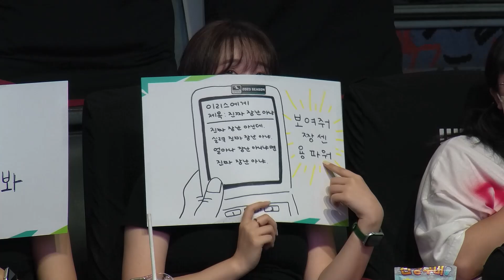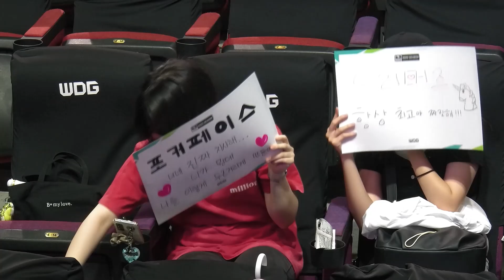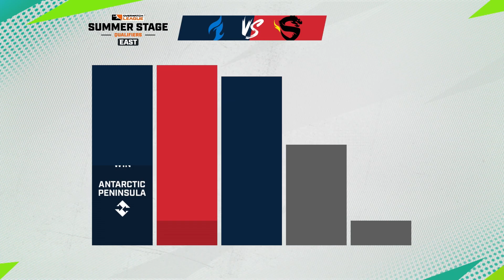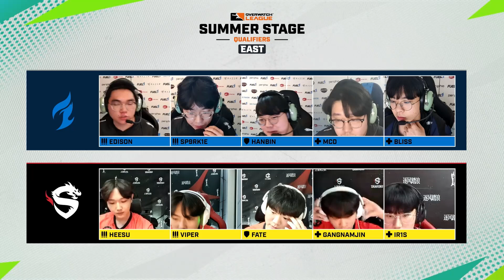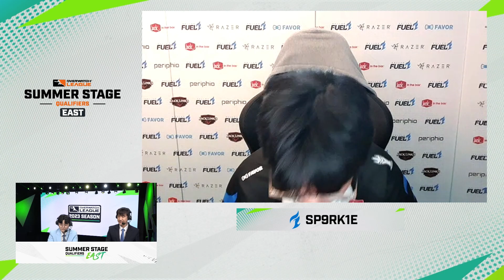[FULL] 댈러스 퓨얼 vs 상하이 드래곤즈｜2주차 1일 동부｜서머 퀄리파이어｜오버워치 리그 2023시즌